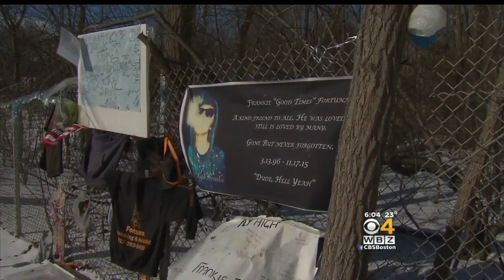Clash Of Tributes In Leominster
Some people say a roadside tribute dishonors a soldier. WBZ-TV's Christina Hager reports.